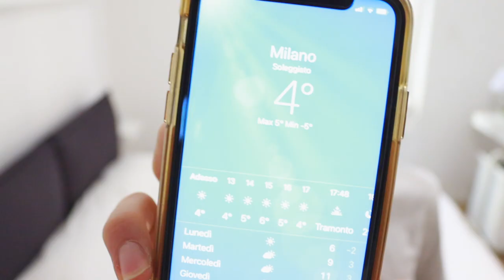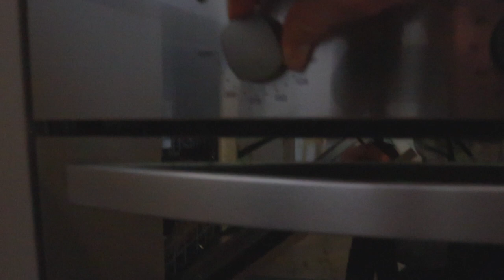Learn Italian with Vlogs: Sunday Walk, Visit to Eataly and more (ita/eng subs)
Ready to learn Italian with vlogs? In today's vlog I took a walk in Milan, went to Eataly, did some cooking and work at home.

Don't forget to turn on Italian or English subtitles. Ciao!